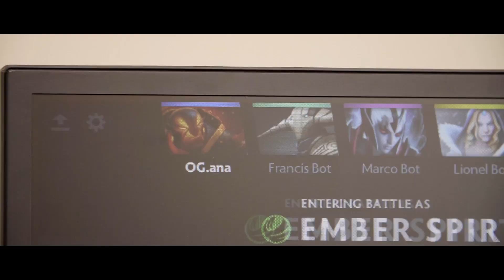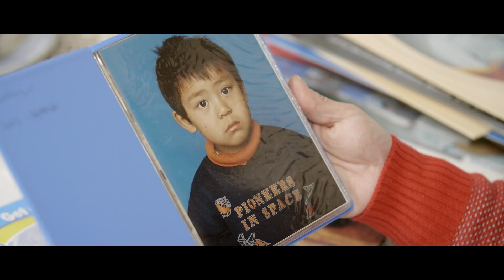TI7 Player Profile - Ana - The International 2017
TI7 Ana profile - The International 2017 - OG Dota 2